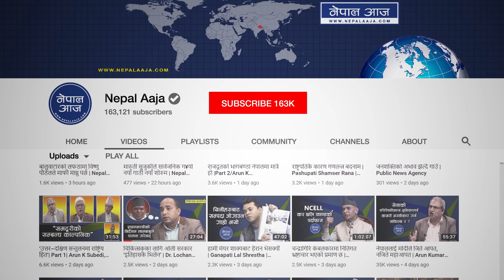लकडाउनमा गर्नुहोस् चमत्कार, यसरी लाभदायी बनाउन सकिन्छ विद्यार्थीको सिकाइ | Kumar Thapa | Nepal Aaja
"बच्चासँग व्यवहार गर्न नजान्ने, अनि उल्टो बच्चालाई नै गाली र दोष ?" - Kumar Thapa